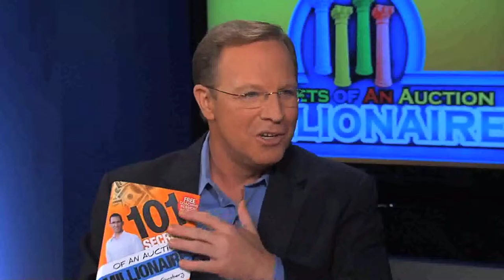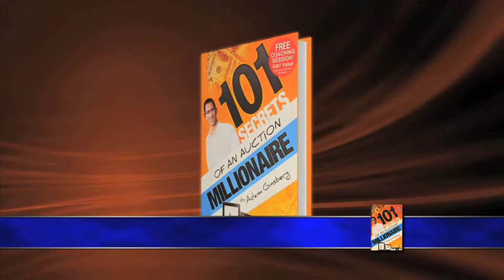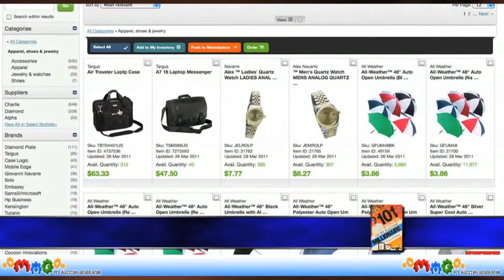Financial Infomercial Produced and Directed by Mark Alyn